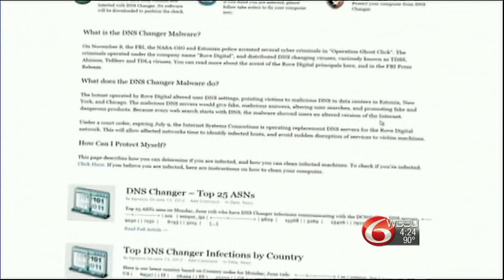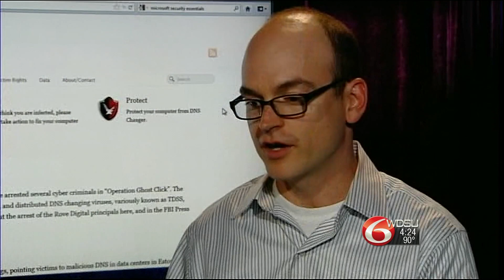DNS Changer Malware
Brief news on DNS Changer Malware. The FBI is set to turn off their DNS servers on Monday July 9th. This will knock about 70,000 people in the US off the Internet who had been infected with that malware.